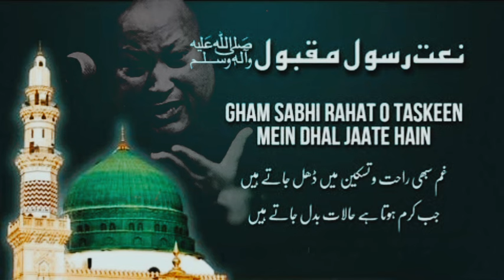Ustad Nusrat Fateh Ali Khan Famous Qawalli | Gham Sabhi Rahat o Taskeen | Nfak Sufi Kalam | Video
qawwali video
qawwali mp3
download qawwali
qawwali song
qawwali download mp3
ali qawwali
qawwali gana
hindi qawwali
dj qawwali
qawali
khwaja qawwali
qawwali songs
hd qawwali
video mein qawwali
qawwali nusrat
new qawwali
qawwali film
qawwali movie
nusrat fateh ali qawwali
video gana
qawwali video ganavideo qawwali video qawwali
qawwali gana
dj qawwali
khwaja qawwali
hd qawwali
video mein qawwali
new qawwali
video gana
qawwali video gana
video song
qawwali video song
bhojpuri
qawwali picture
picture
hindi video
hindi qawwali video
kavvali
tina qawwali
qawwali videos
all qawwali
qawwali muqabla